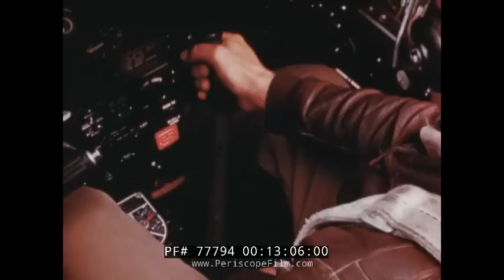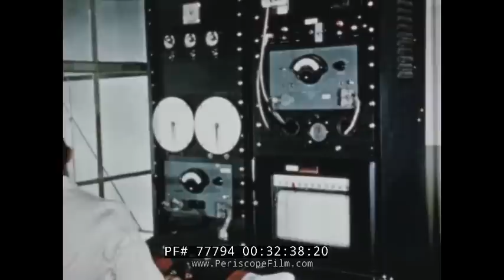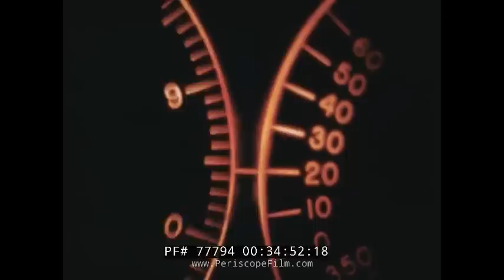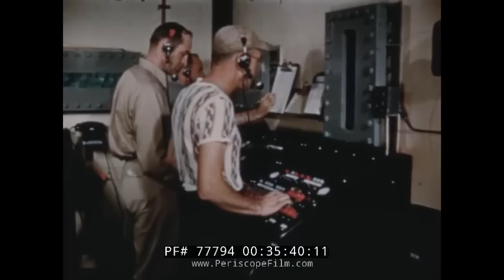THE NORTH AMERICAN AVIATION STORY 1950s PROMOTIONAL FILM 77794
Made in the late 1940s or early 1950s, this promotional film for North American Aviation is a great historical document of the history of mass produced airplanes used mostly for warring efforts of the United States, told from the perspective of one of the largest airplane manufacturers in the world. It is filled with historic footage of various types of World War II fighter planes, surveillance planes, bombers and fighter jets. Spectacular air battle scenes from World War II and the Korean conflict are scattered throughout this film. Lots of explosions and rockets being fired as well as scientists pointing at blackboards and rolled out maps while smoking pipes.

Time code 1:41 shows an AT6 plane being rolled down a residential street. Time code 2:39 features a flying shot of an observation plane. Time code 5:07 a montage of shots of the U.S. Capital building in Washington DC. Time code 5:43 shows a montage of shots of an assembly line of planes at North American
Time code 6:10 - Historic footage of Jimmy Dolittle’s squadron attacking Japan. The first such attack on Japanese soil in nearly 2,000 years. Time code 10:50 begins a montage of historic air battles, many bombs dropping, machine guns firing that goes on for over 5 minutes featuring the fabled P51 Mustang attack planes.
At time code 15.57 close up on a jet engine being fired up in the lab followed by montages of jets flying, taking off and landing, refueling in the sky and a montage of Sable jet fighters in battle.
Time code 28:19 begins a segment on Super Sonic flight featuring the F-100 doing barrel rolls and formation flying.

From time code 30:44 to the end of the film, there is a series of vignettes about the development of nuclear technology for power plants and medical reactors.

North American Aviation (NAA) was a major American aerospace manufacturer, responsible for a number of historic aircraft, including the T-6 Texan trainer, the P-51 Mustang fighter, the B-25 Mitchell bomber, the F-86 Sabre jet fighter, the X-15 rocket plane, and the XB-70, as well as Apollo Command and Service Module, the second stage of the Saturn V rocket, the Space Shuttle orbiter and the B-1 Lancer. Through a series of mergers and sales, North American Aviation became part of North American Rockwell which became Rockwell International and is now part of Boeing.